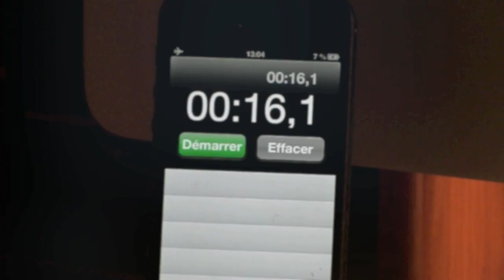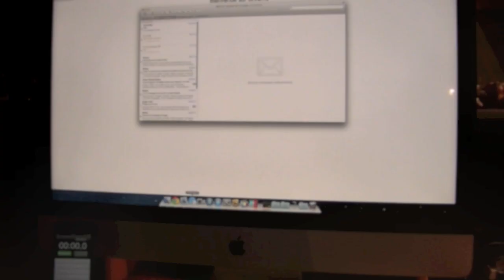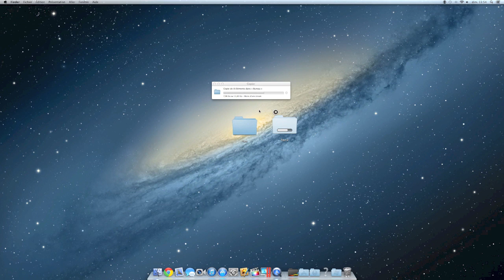Test du Fusion Drive d'Apple - iMac 27" FIN 2012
Produit:
iMac 27"  intel Core i5 quadricœur à 3,2 GHz
Turbo Boost jusqu'à 3,6 GHz
8 Go de mémoire (2 x 4 Go)
Disque dur de 1 To + Fusion drive
NVIDIA GeForce GTX 675MX avec 1 Go